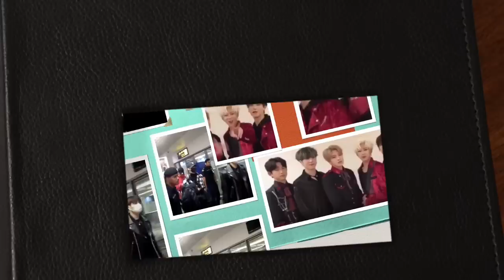Markson - Lifelong Beauty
Markson - Lifelong Beauty is mainly a collection from the latest airport photos and videos to Thailand. Sometimes just be there for the person you love is enough.